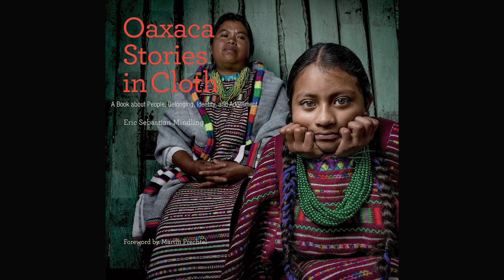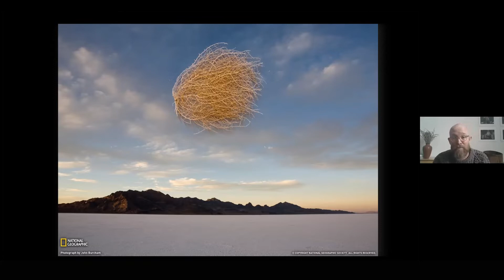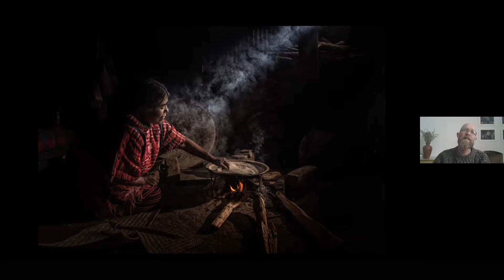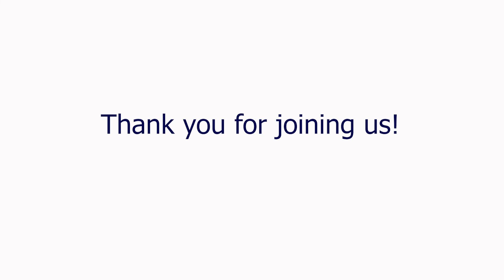Living Threads, a presentation by Eric Mindling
Photographer and author Eric Mindling discusses the Indigenous peoples and traditional dressways that are showcased in his beautifully photographed book, "Oaxaca Stories in Cloth."